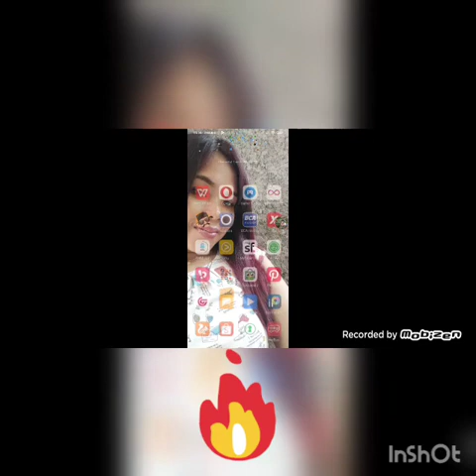main game lep's word part 2